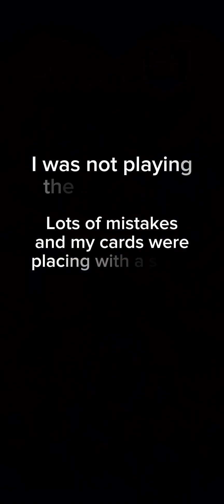Arena 22 with 2.6 Hog Cycle | Clash Royale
The end is well near for this small series! I wasn't playing my best today, so there's a lot of mistakes. In the next video, the gameplay will be better!

I don't really have else much else to say down here.